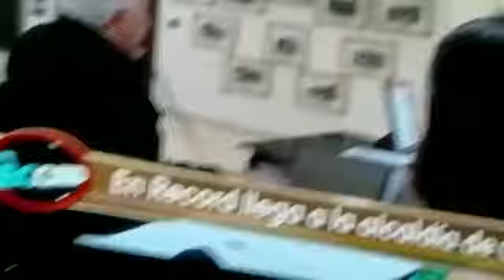Renuncia del alcalde de Guaynabo